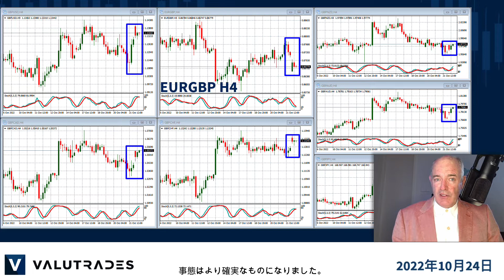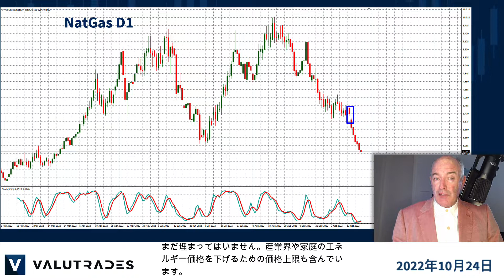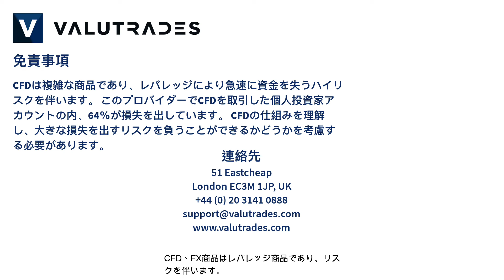CADCHFはショート取引? GBPは “政治的安定”で上昇? CAD & EUR 金利決定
Valutradersの皆さん、こんにちは! USDJPYのボラティリティを見ましたか!
無料 Valutrades シグナルのご登録は
ブラッド・アレクサンダーです。今週のブラストファンダメンタルズでは、EURGBP、 CADCHF、 WTI (USOil)、 天然ガス (NatGas)、GBPUSD、USDJPYについて見ていきましょう。
金曜日に、日銀は自国の通貨を買い、日本円は急速かつ激しき動き、米ドル/日本円で152円近くまでになりました。

残念なことに、値動きの激しい市場には十分ではありませんでした。

すべての日本円で同様のボラティリティが見受けられましたが、米ドルは強く、世界との金利差によって日本円は弱い立場にあります。
投資家はイギリス国会の混沌は収束に向かうと見ており、英ポンドは上昇しました。
週末には、ボリス・ジョンソン氏は再度首相候補から降りることを決め、事態はより確実なものになりました。
しかし今朝からのギャップには注意です。
ギャップについていうと、先週の天然ガスのギャップは、EU首脳が対策に合意したために、まだ埋まってはいません。

産業界や家庭のエネルギー価格を下げるための価格上限も含んでいます。

$5のガスは3月以来で、これは明日テクニカル面から見ていきましょう。

これはWTIも下落しており、重要な需要ゾーンに入っています。
そのためこれは引き続き見ていきましょう。
原油価格の下落は、対カナダドルには通常の影響ではありませんでしたが、
カナダドル/スイスフランのダブルトップについては、明日見ていきましょう。

しかし、水曜日のオタワでの金利発表と記者会見、そして金曜日にGDP発表に注目です。
今週は、ヨーロッパの経済イベントがたくさんあり、木曜日にはECB（欧州中央銀行）の金利発表、記者発表とスピーチ、週の終わりにはフランスとドイツのGDP発表があります。

今週はユーロペアの短期的な値動きを見ると、ユーロ/英ポンドにギャップがあり複雑な状況です。
Valutradesシグナルのご登録は下記概要覧にあります。
YouTubeチャンネルのご登録と、当社ウェブサイトにて通知登録をしていただくと、
新しいコンテンツを更新した際に通知を受け取ることができます。
今回はここまでです。引き続きValutradesでのトレーディングをお楽しみください。また次回お会いしましょう。

CFD、FX商品はレバレッジ商品であり、リスクを伴います。